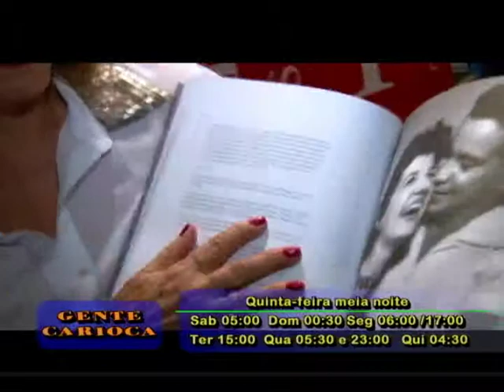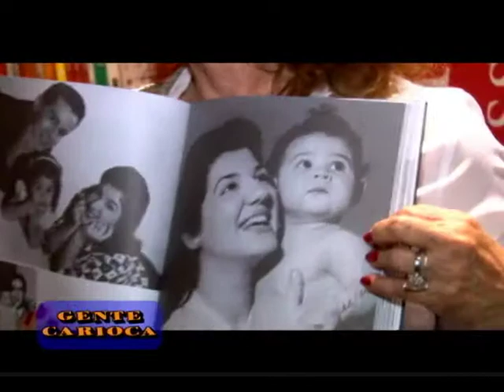Adelaide Chiozzo no Gente Carioca - parte 2 Adelaide (pgm 90 p2)